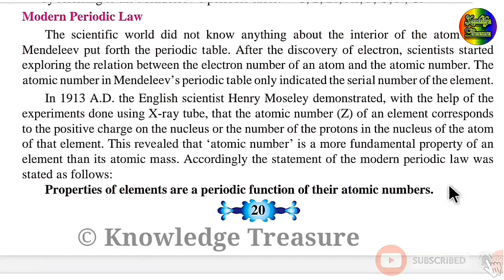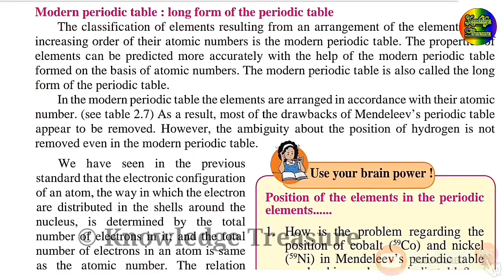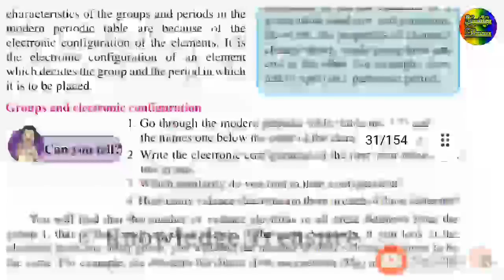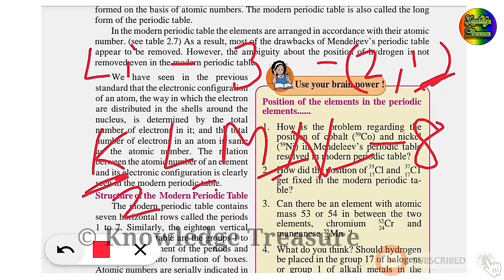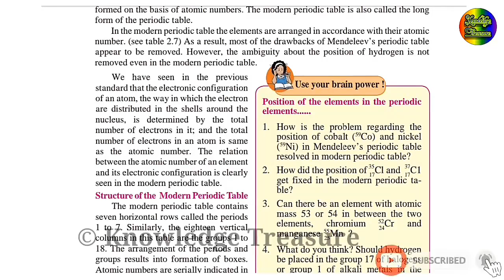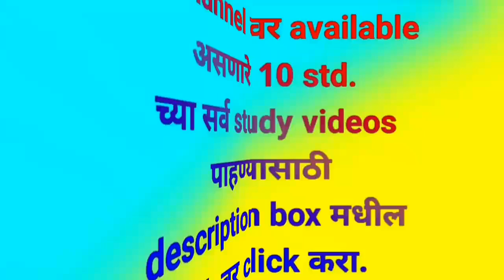Std 10 Ls. 2 Periodic Classification of Elements | Part 6 | Maharashtra board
For more lecture videos of Ls. 2 Periodic Classification of Elements and it's whole exercise

For more lecture videos of ls 1 Heredity and evolution and it's whole exercise

For more lecture videos of ls 2 Life processes and Living orgainisms: Part-1 and it's whole exercise